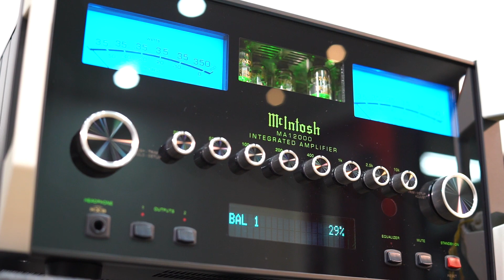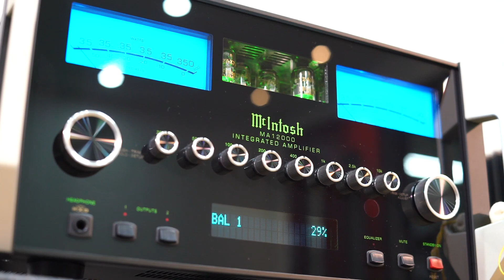McIntosh MA12000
Matching System
B&W 800D3 Speakers
McIntosh MA12000 integrated-amp